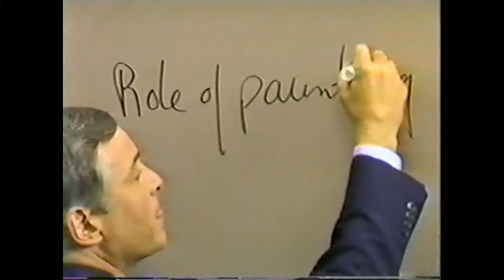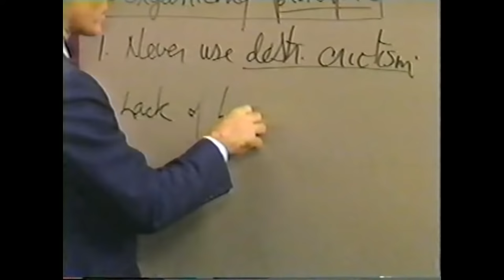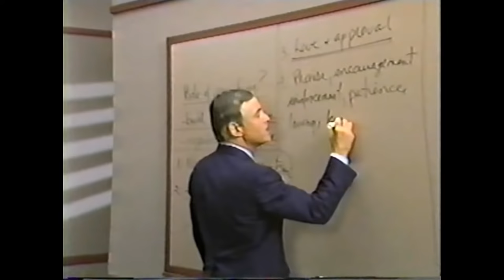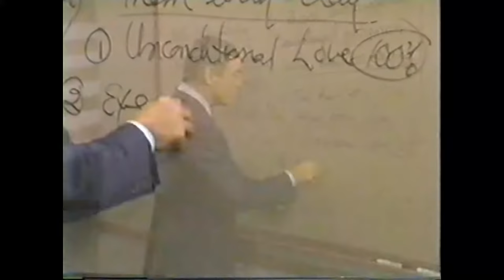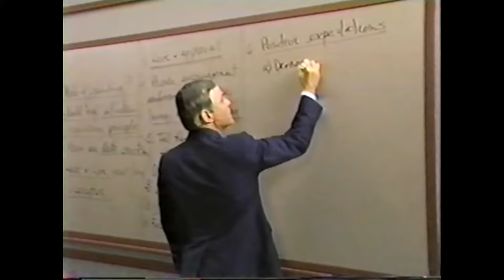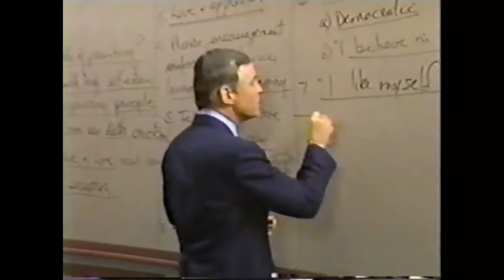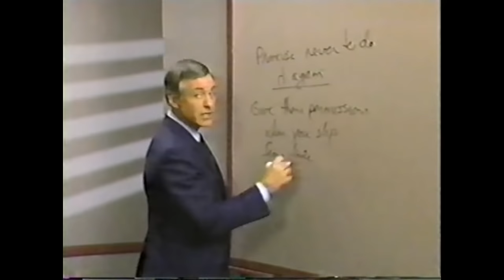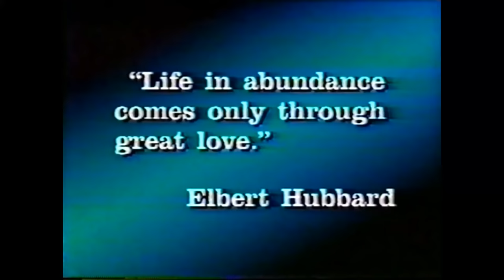Modulo 25 Como Formar Super Niños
Módulo Veintiséis
COMO CRIAR SUPERNIÑOS
(25 minutos)

Resumen
          Ser padre en nuestros tiempos puede suponer un auténtico reto. Es esencial que criemos a nuestros hijos de manera que lleguen a ser independientes y responsables, y que lleguen a ser capaces de tomar sus propias decisiones, a quererse y a considerarse jóvenes valiosos, útiles, importantes. ¡Un logro considerable!
          El objetivo de este módulo es presentarles el principio organizador de la paternidad y sumistrarles algunas sugerencias esenciales en cuanto al modo de aplicar el principio.